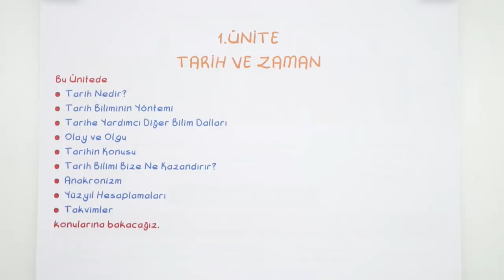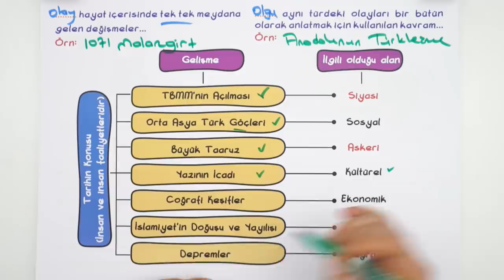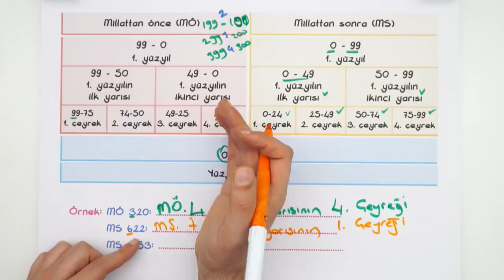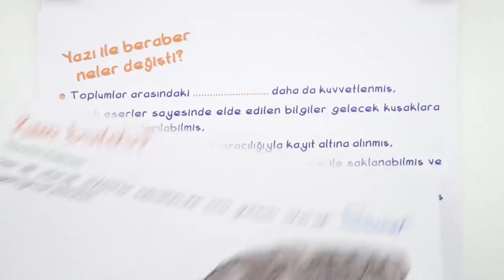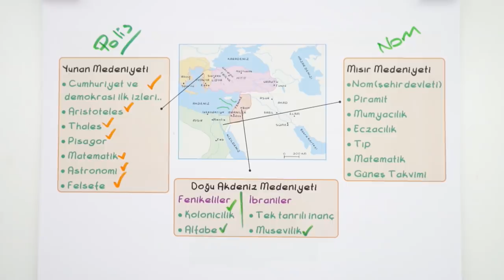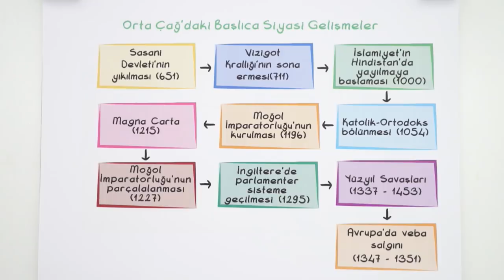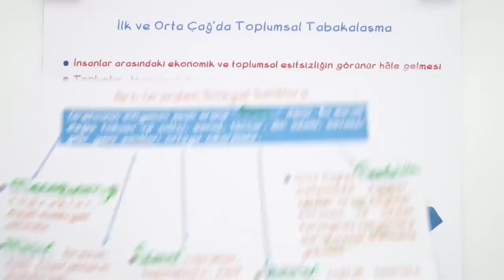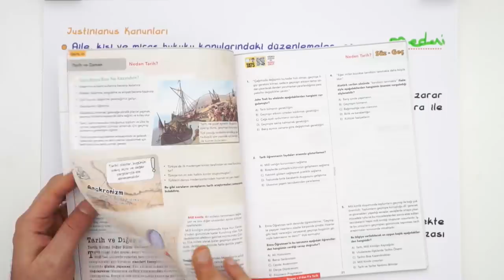9. Sınıf Tarih| 1. Dönem Full Özet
9. Sınıf aralık ayı programını indirmek için buraya tıklayabilirsin
9. Sınıflar! Tarih dersinde bugün, 1. dönemin tüm konularını kapsamlı anlatım ve sınav tarzı sorularla birlikte sana öğretiyoruz. 🤓